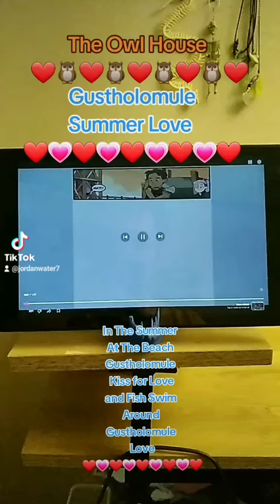The Owl House Gustholomule Summer Love🦉❤🦉